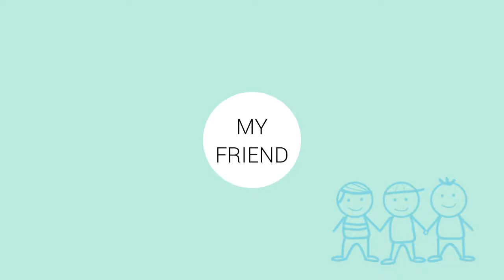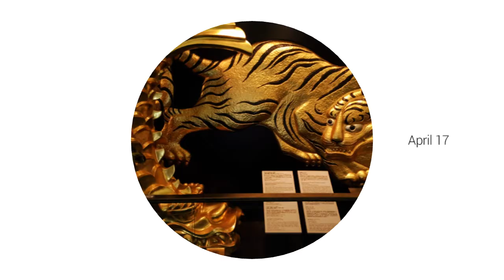Let it be